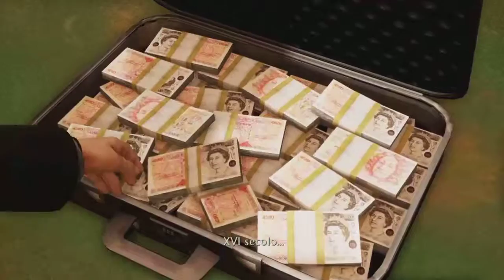Uncharted 3: L'inganno di Drake RMST - Brutale - Capitolo 1: Un altro round